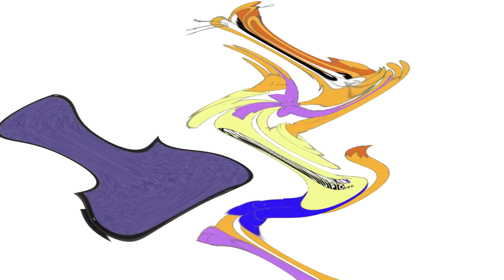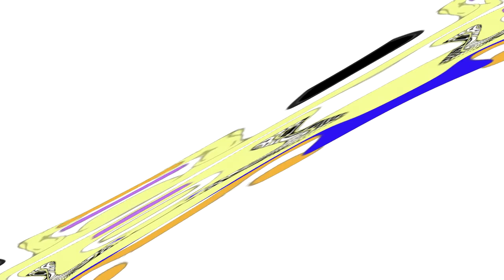Leopold the Cat Hates Klasky Csupo 4ormulator